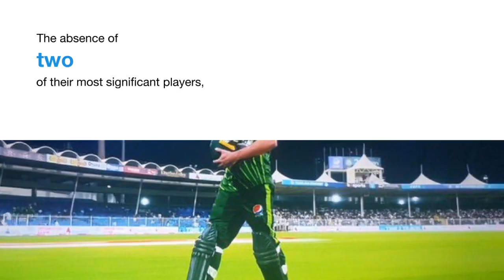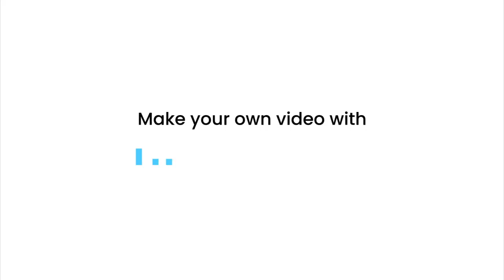Babar Azam and Mohammad Rizwan Partnership